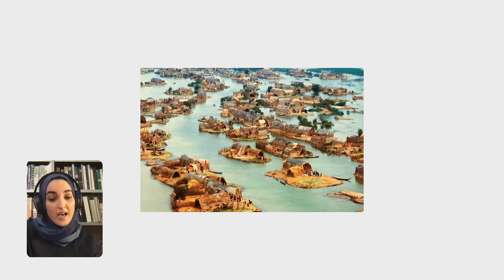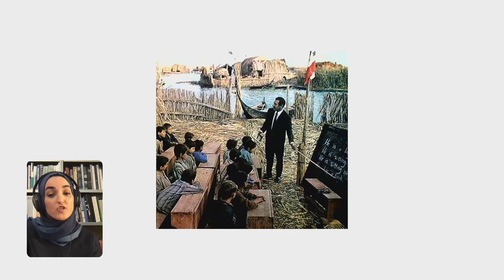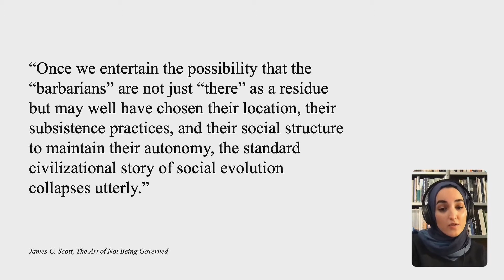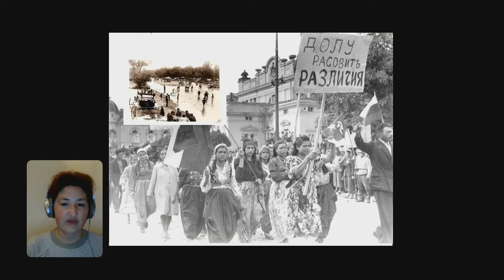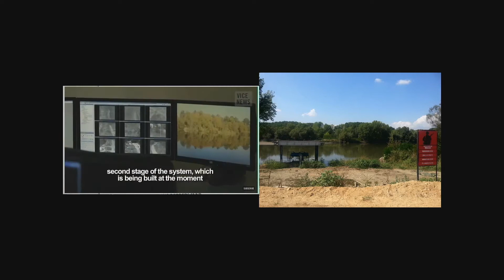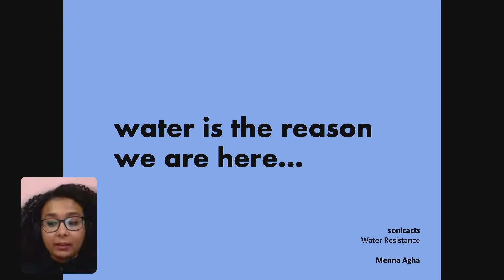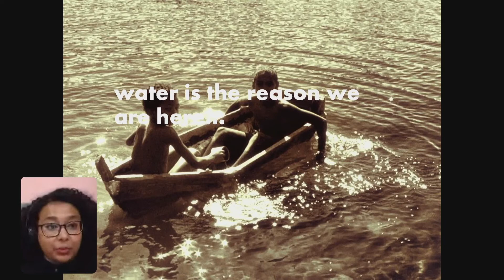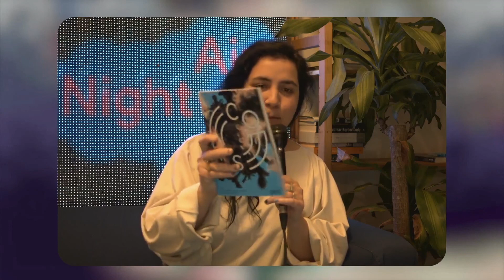Night Air: Water Resistance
22 May 2021 – Online Transmission

Curated by Sonic Acts artist-in-residence Ameneh Solati, Water Resistance features talks by researchers Merve Bedir and Menna Agha, alongside Ameneh Solati herself, followed by a panel discussion moderated by artist and curator Moad Musbahi. The event was transmitted online from Rotterdam on Saturday 22 May 2021, with participants and the audience joining from various locations worldwide.

Under the banner of Night Air, Water Resistance brings together ongoing stories on water bodies as sites contaminated by power relations. It aims to embed ecological struggles within the narratives of nation-building, development and modernisation.

Night Air, a series of online transmissions from Sonic Acts, aims to make pollution visible by bringing forth the various side-effects of modernity: from colonial exploitation of people and resources to perpetual inequalities brought about by the destruction of the environment and common land – in other words, destructive capitalist practices that shape both our environment and human-nonhuman relations.

AMENEH SOLATI
Ameneh Solati is a Rotterdam-based architectural designer, researcher and editor. Her practice engages with interdisciplinary methods in exploring forms of resistance within often overlooked spaces.
The marshlands in Iraq offered a unique ecosystem of autonomy for the indigenous population and refuge to the oppressed. Each power that ruled the region deployed both implicit and explicit agendas against the marshlands and their population of humans and other beings. Ameneh Solati’s rereading of the history of the marshlands that weaves together environmental and ethnic injustices reveals an alternative story of people’s resistance to subjugation, offering a new framework to address projects that continue to impact the marshlands today.

MERVE BEDIR
Merve Bedir is an architect based in Hong Kong/Shenzhen and an adjunct assistant professor in Hong Kong University Department of Architecture, Division of Landscape Architecture, as well as a founding partner of Land and Civilization Compositions. Her ongoing research examines infrastructures of hospitality and mobility.
Merve Bedir’s talk Uncommon River: Boundaries of Immanence and Concurrence along Maritsa River focuses on Maritsa (Evros/Meriç), a river that holds the national border among Bulgaria, Greece and Turkey; as well as part of the European Union border/Fortress Europe. Claimed sovereignties on Maritsa constitute the only shared history among modernity, capitalism and socialism. Either by attributing national identities to and border control on the river or developing expertise on controlling the river basin with locks, dams and other infrastructural interventions, an ideology of the Anthropocene has become immanent on Maritsa’s boundaries. This discourse of full control on the Maritsa river concurs with that of population exchange, forced displacement and undocumented migration. The river space is marked with extreme floods and migrant deaths to this day.

MENNA AGHA
Menna Agha is an architect and researcher. Currently, she is coordinating a spatial justice agenda at the Flemish Architecture Institute. She is a third-generation displaced Egyptian Nubian which ushers her research interests in race, gender, space and territory.
Menna Agha talks about the rupture between Nubians and their river as a story seldom told when talking about the high dam and its aftermath. During Water Resistance, she tells a story of environmental racism, dispossession and erasure while asking questions about water and what it means to a Nile-based culture.

MOAD MUSBAHI
Moad Musbahi is an artist and curator who works between London and Tripoli. He utilises exhibition-making, video installation and writing to investigate migration as a method for cultural production and political expression. Through researching the movement of stories, people and sound, he focuses on the social practices and forms of knowledge that displacement engenders.

More information about Water Resistance and its participants can be found

CREDITS
Production: Sonic Acts
Host: Margarita Osipian
Visual design: Deborah Mora
Sound design: Igor Dubreucq
Additional help: Karl Klomp, Sibe Kokke, Karl Moubarak, and Jorg Schellekens, as well as Hackers and Designers and The Hmm

Part of Re-Imagine Europe, co-funded by the Creative Europe Programme of the European Union.
Sonic Acts is supported by Creative Industries Fund NL, Amsterdam Fund for the Arts (AFK) and Paradiso.